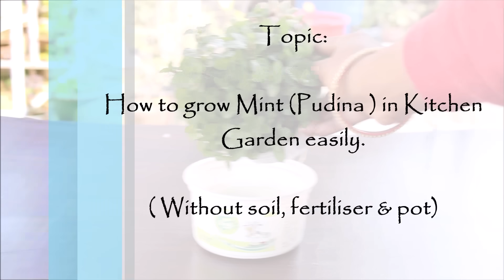Grow Mint at home in water; Pudina उगाने का सबसे आसान तरीका : Mint in hydroponic system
Do watch this video to know about growing mint in water even at your kitchen window. Hydroponic system is best for growing crops like Mint, Coriander, Chickpea, Methi, Palak go through this video to know the details regarding care & fertiliser.

Water Soluble Solid fertiliser ( combination of 2 fertiliser bottle )
For growing leafy plant purchase this
For growing flowering plant purchase this
Hydroponic liquid fertiliser ( combination of 3 types of bottle, For leafy plant purchase only Green & nutes bottle, Bloom bottle is required for flowering plants )

Gadgets I Use:
Mic for Audio while video recording
Mic for voice over
Studio light

Editing App: Windows Movie Maker & Filmora